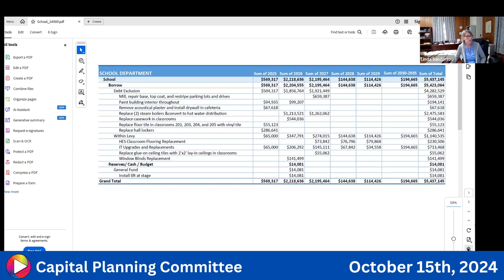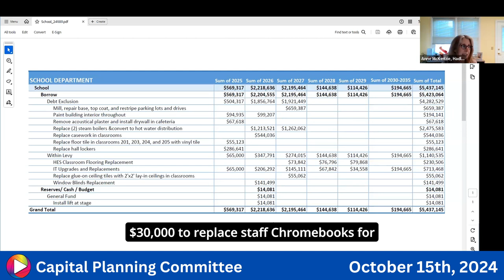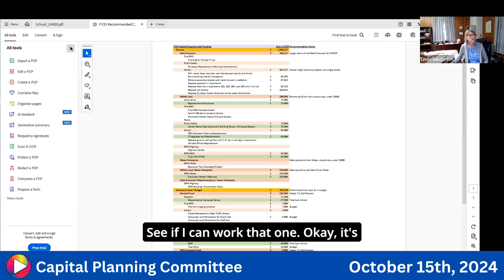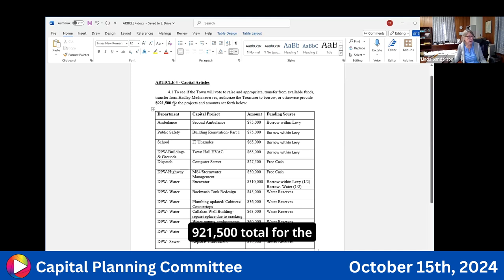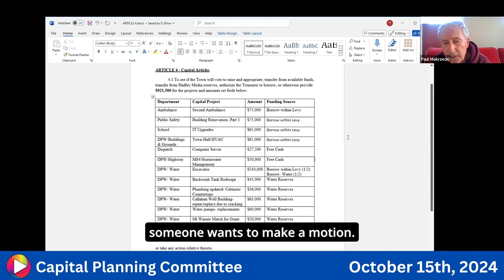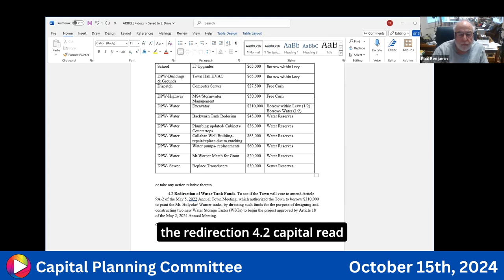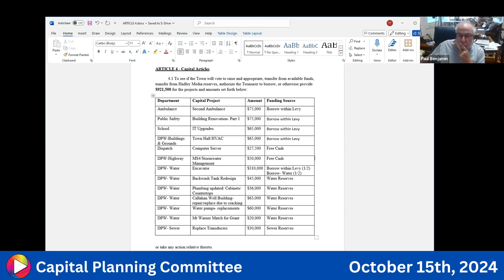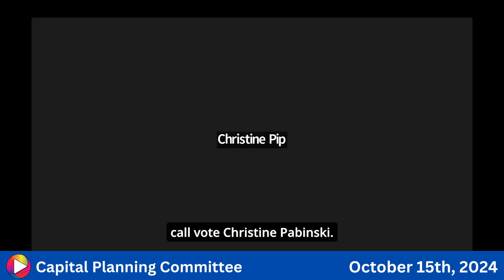Capital Planning Committee: 10-15-24